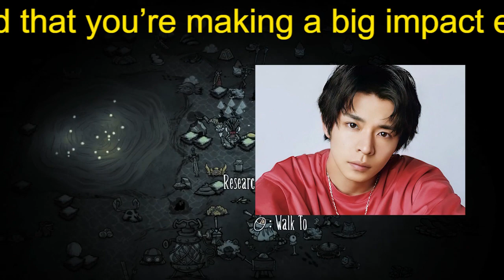10～30代女子が「5月22日以降も応援したいキンプリメンバー」ランキング、才能と実力の神宮寺勇太を抑えた『ザ!鉄腕!DASH!!』レギュラーメンバーは？【第4位以下】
10～30代女子が「5月22日以降も応援したいキンプリメンバー」ランキング、才能と実力の神宮寺勇太を抑えた『ザ!鉄腕!DASH!!』レギュラーメンバーは？【第4位以下】